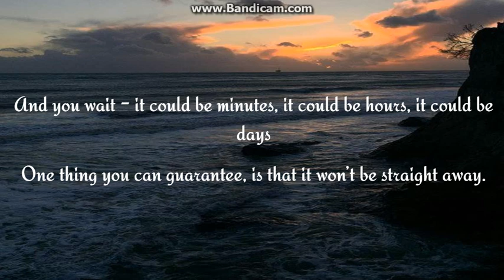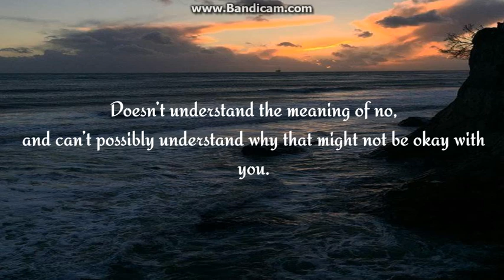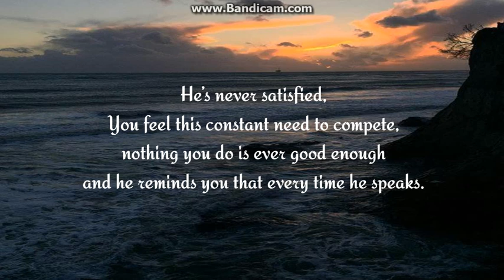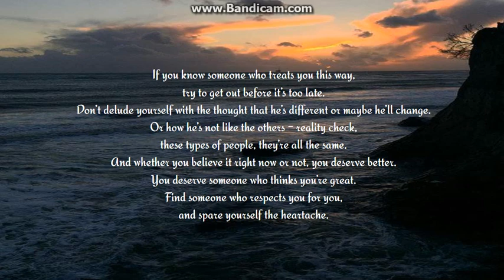When You Love The Wrong Person.. | Spoken Word Poetry {Lyrics}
PS: This message is SEVERELY important and I HIGHLY recommend sharing this video.